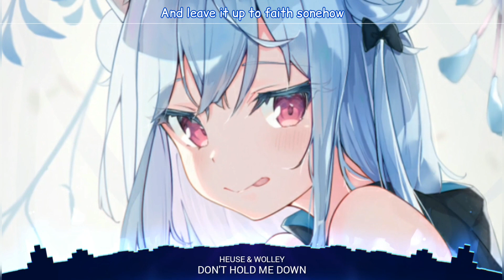Nightcore - Don't Hold Me Down(Heuse & Wolley) - [Lyrics]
It Really Does Help
Comment Down Your Ideas And I'll Keep Them In Mind